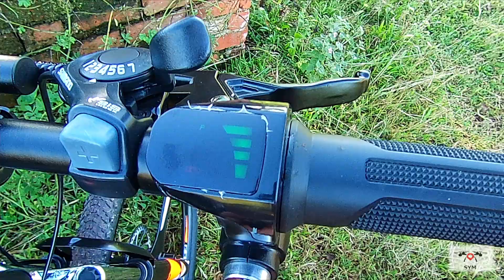Paddle Assist on e bike (Eurobike)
Comparison Cadane vs Tork sensor